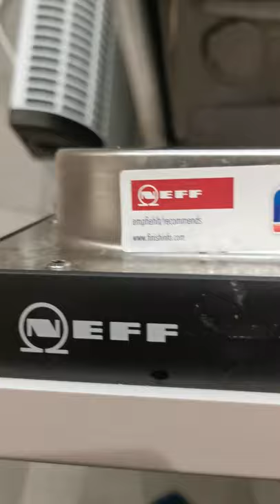Neff dishwasher flashing tap light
I had a flood in my kitchen 3 days ago when the connecter to the outside tap broke, spraying water all up in my cupboard.

Since then my dishwasher hasn't worked.
As the video shows, as soon as I switchthe dishwasher on at the wall isolater, the propeller spins.this repeats every 60 seconds or so. And the tap light flashes.

The water supply is good.
No kinks in pipes.
Propeller is spinning fine.

Any ideas what's up?